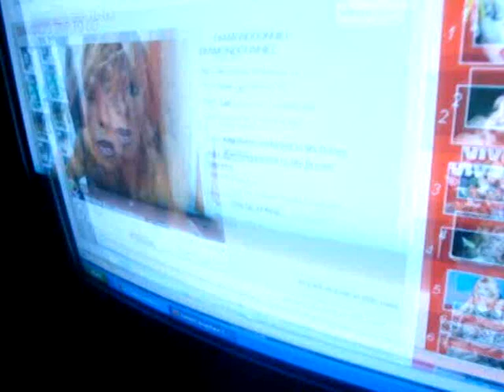💋(Sexy Fuck) Sweet Dreams - I Am Diamond Dunhill (Vol. 3/2009) | Boston's Drag-On Showgirl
Diamond Dunhill Eurythmics "Sweet Dreams (Are Made Of This)"/Who's Who? "Sexy Fuck" Drag Queen Performance Recorded May 9, 2009 On Location @ Former Trixies Show Bar, Hollywood FL. Video Elements Ft. Diamond Dunhill, Sassy Parker, Destiny Boston On Location @ Jacques Cabaret, Boston MA, Dirty Sexy Mondays @ MACHINE Nightclub Boston MA, Trannie Palace Sundays Formerly @ Bill's Filling Station, Wilton Manors/Fort Lauderdale FL, TWIST South Beach Miami FL.

*Originally Released For RuPaul's Drag Race Casting.